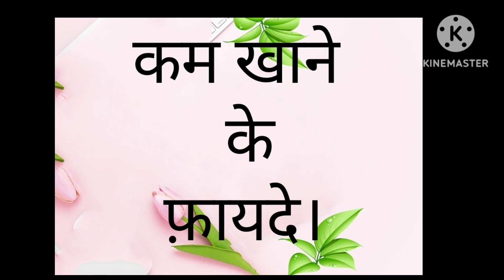कम खाने के फायदे।